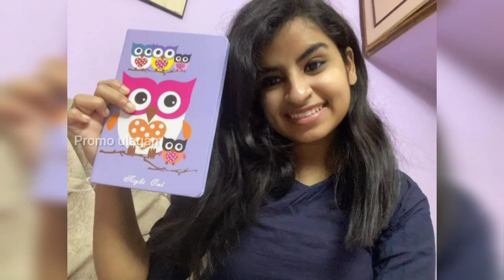Shivangi making panjimittai❤️🤣| Shivangi making cotton candy